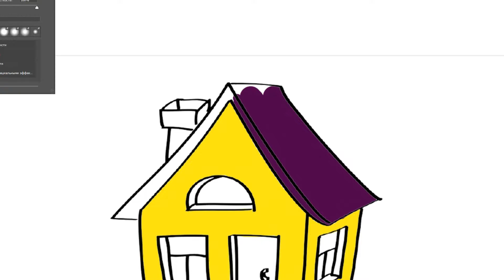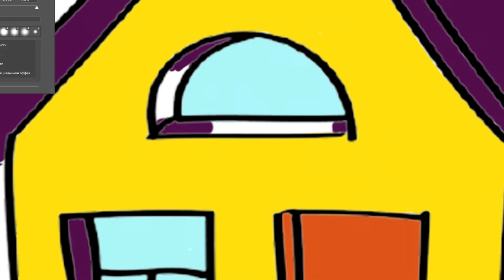House Coloring Pages | How to color House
😃Hello!
🙉In this video you will see House!
📌This video is recorded and edited by Hamster (It is me)
📌Hamster has all rights to the content in this video